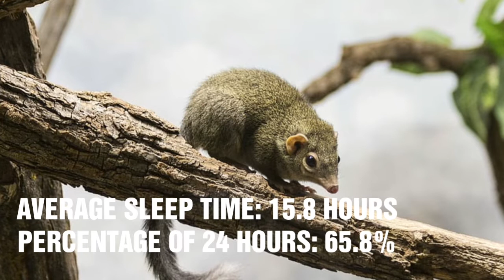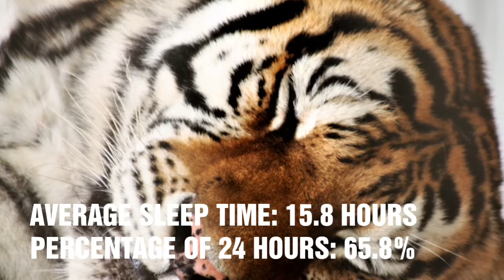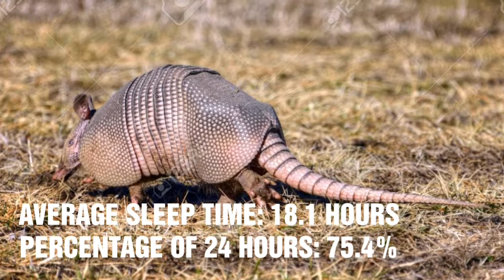Top 10 most sleeping living things in the world (Top 10 series)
Hi, welcome back with another really informative video about. This video about Top 10 most sleeping living things in the world , this is the video from Top 10 series.